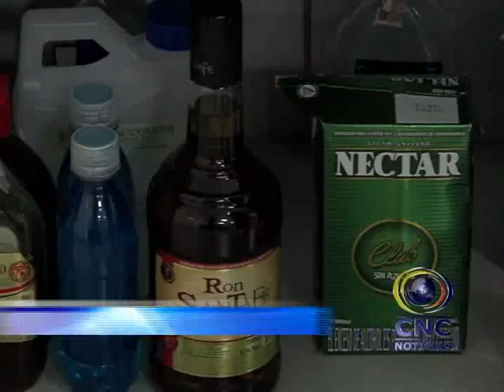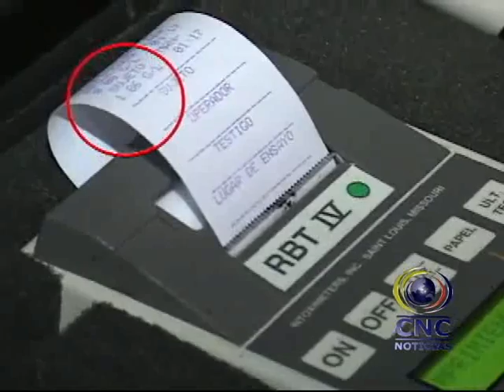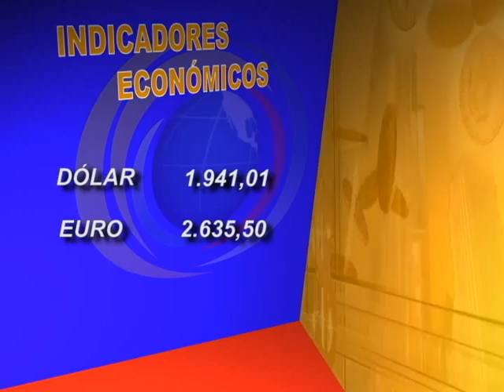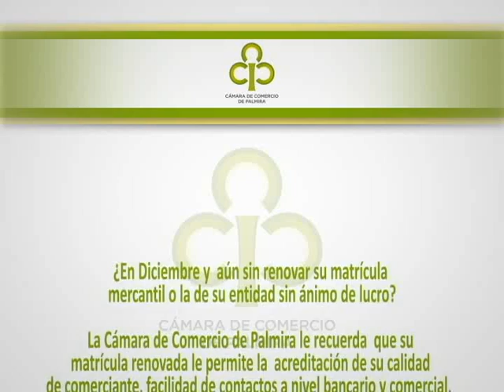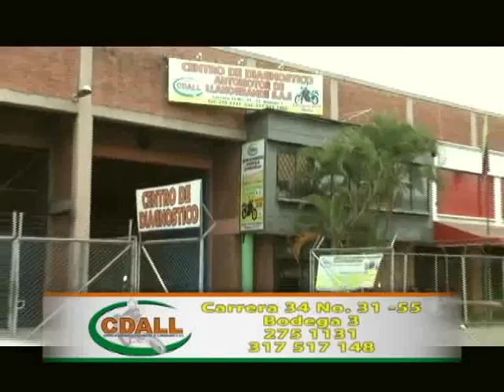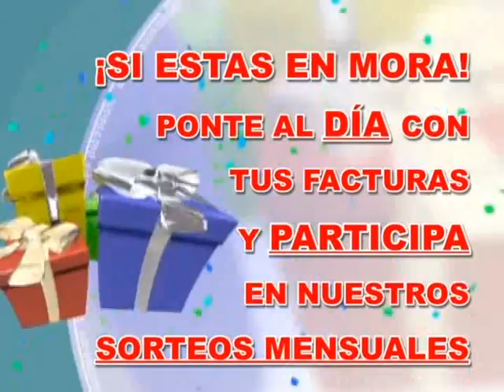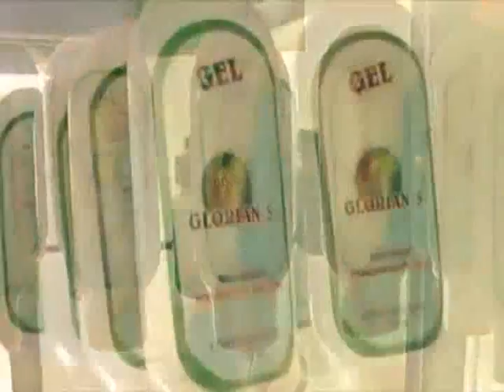Noticiero CNC Palmira 09 Diciembre de 2013